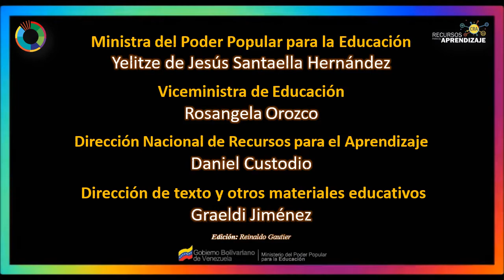PREGUNTAS / Lengua de Señas Venezolana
Según el censo nacional del año 2011, realizado por el Instituto Nacional de Estadísticas (INE), en el país viven aproximadamente 108.000 personas sordas cuya primera lengua es una lengua de señas, esto es, una lengua que se “habla” con las manos y las expresiones y posturas del cuerpo y de la cara. Y tal lengua viene siendo llamada, desde hace más de una década, Lengua de Señas Venezolana (LSV, le diremos de ahora en adelante).